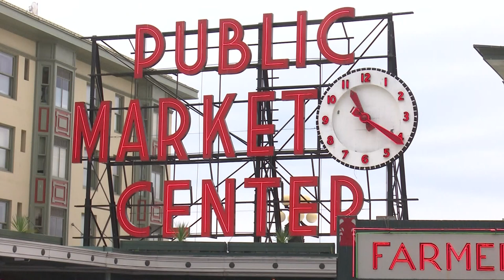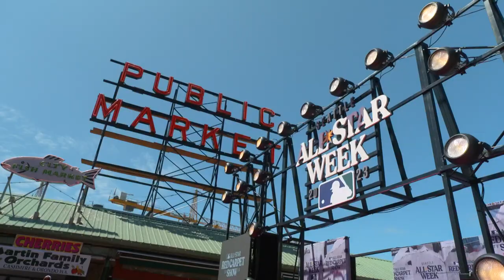Baseball's best sparkle like diamonds on MLB All-Star Game red carpet at Pike Place Market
At Pike Place Market usually it's the guys throwing the fish that get all the attention. Maybe the colorful bouquets. Or the fresh fruit for sale.

Not on Tuesday.

Late in the morning, fans lined up by the hundreds to see the world's greatest baseball players walking a bright pink carpet as part of  MLB All-Star festivities. Many of the players came with families. Many stopped to talk to fans. All were dressed to the nines.